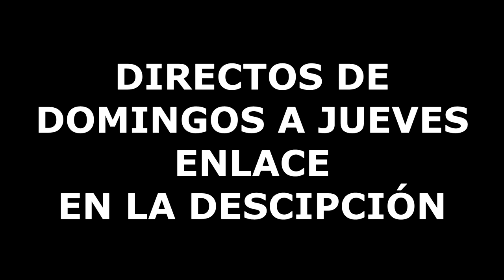CAZANDO TRICERATOPS | SENSUALARK | Escardi